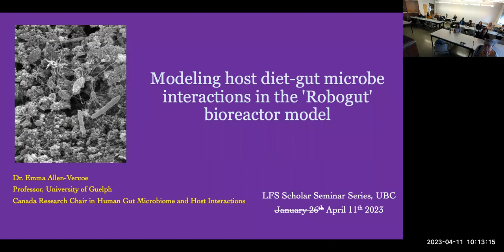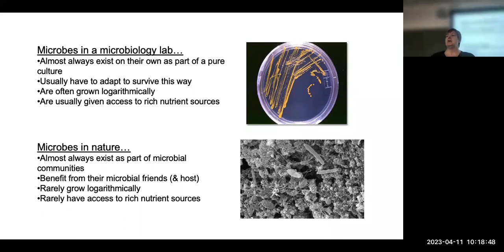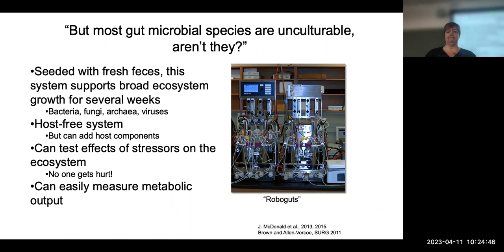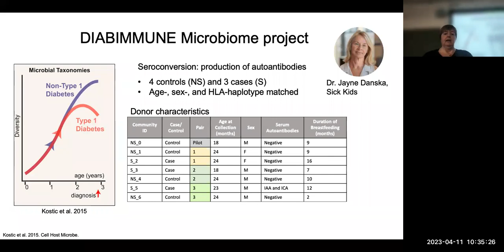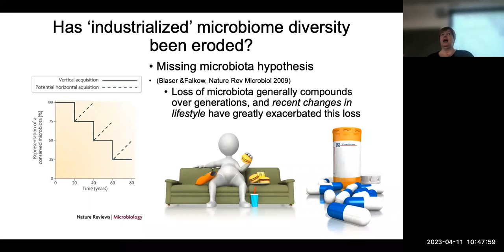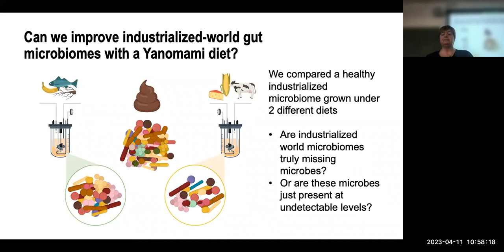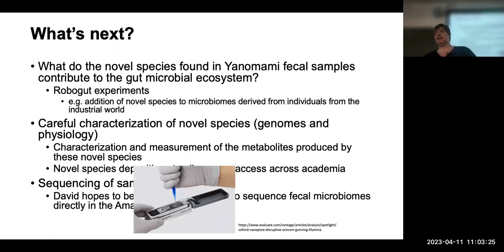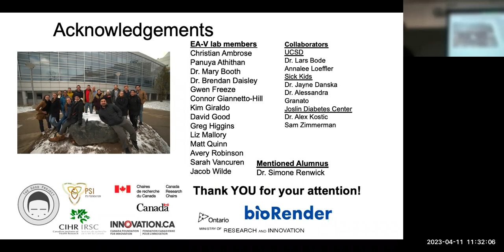LFS Scholar Series: Modeling host diet gut microbe interactions in the 'Robogut' bioreactor model.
Dr. Emma Allen-Vercoe gives a presentation on modeling host diet gut microbe interactions in the 'Robogut' bioreactor model.